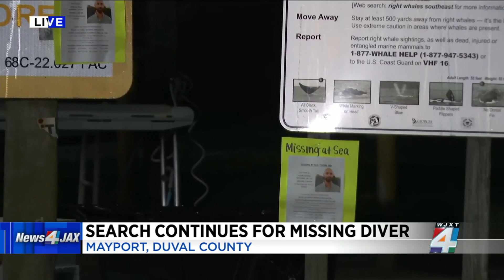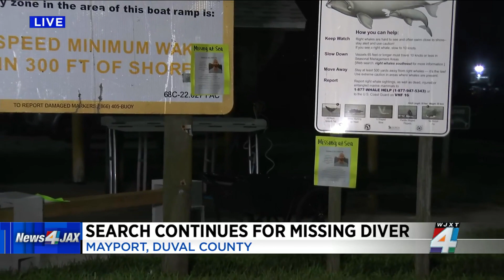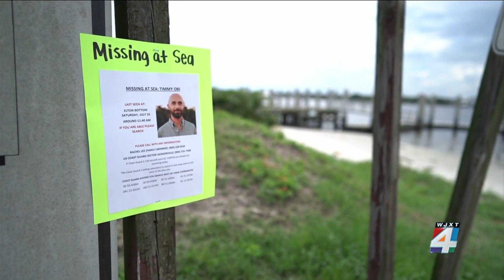Search continues for missing diver off coast of Mayport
Father of 3 was spearfishing about 46 miles off coast but didn’t return to boat.